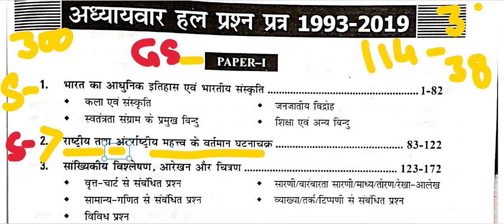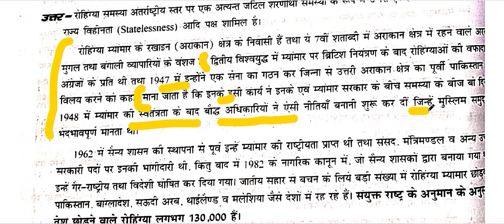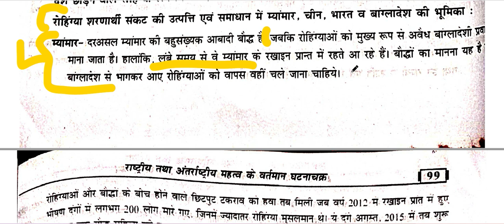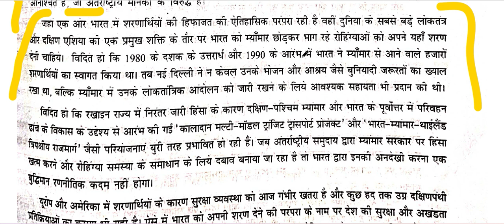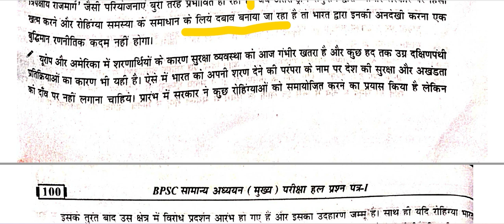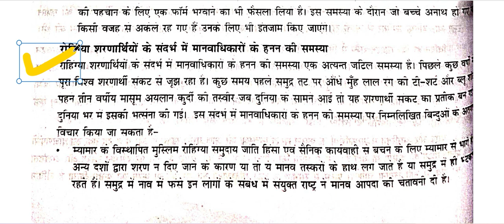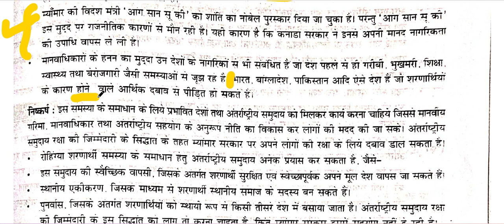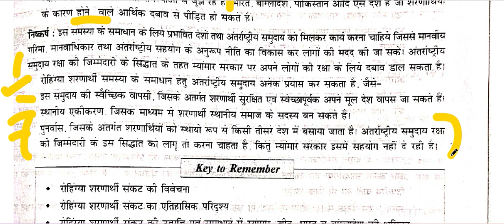BPSC MAINS PREVIOUS YEAR QUESTIONS WRITING PRACTICE , GENERAL STUDIES PAPER I ,SECTION -II , Q. -